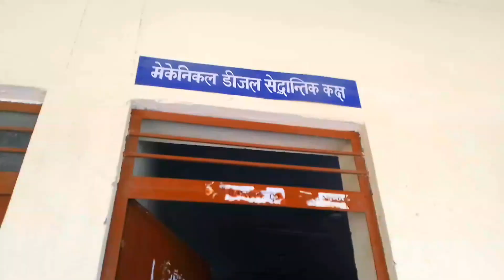VLOG बनाने से मना कर दिया !! my new iti vlog